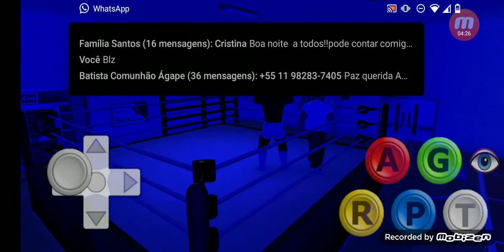WRESTLING EMPIRE My Carrer #3 Maneiras inúteis de perder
hj foi a maior decepcao da carreira de Jules Vegas